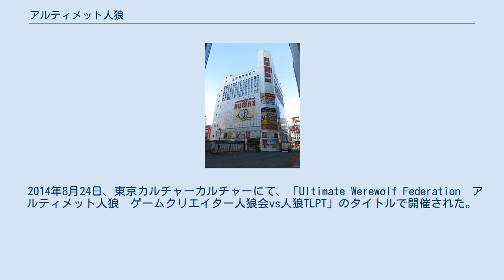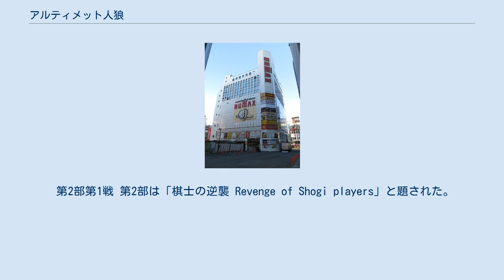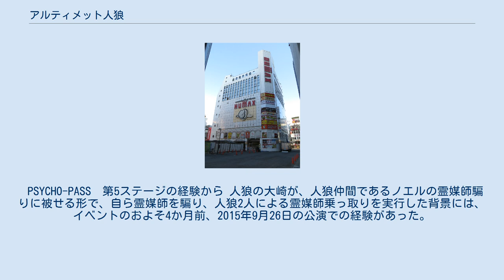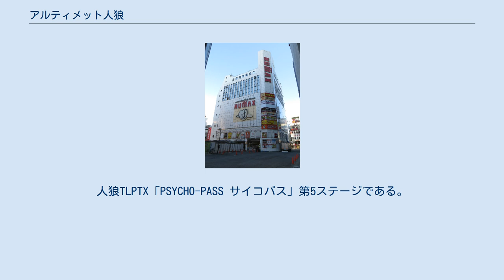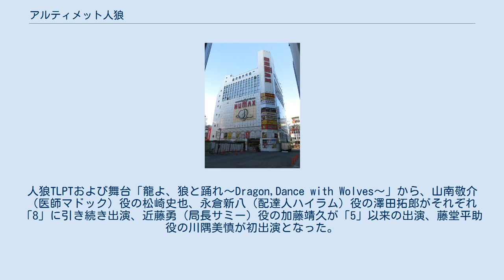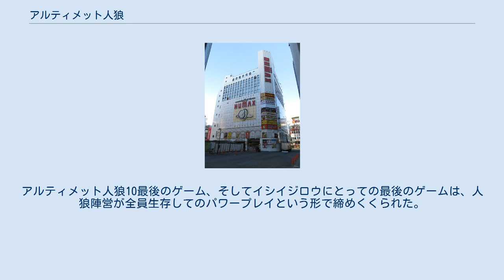アルティメット人狼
アルティメット人狼（アルティメットじんろう）は、各分野で活動する人物が集いパーティーゲーム「人狼」をプレイする、イベント及びインターネットテレビ番組のシリーズである。
ニコニコ生放送で配信される。
 イシイジロウと人狼ゲーム 人狼ゲームは2000年代前半に日本に伝わると、カードを利用したアナログゲームや、インターネット掲示板を用いたチャットゲームとして、一部の愛好者にプレイされていった。
2010年代に入ると、スマートフォン用アプリ（「人狼ゲーム〜牢獄の悪夢〜」「The Werewolf」「汝人狼也」など）や、インターネット番組、テレビ番組（「ジンロリアン〜人狼〜」、「人狼〜嘘つきは誰だ?〜」）の影響で、より一層普及していった。
人狼ブームの到来である。
 ゲームクリエイターのイシイジロウは2004年に人狼ゲームを知り、一時チュンソフト社の同僚と盛んにプレイしたが、社内でのブームが過ぎるとプレイの頻度は減った。
その後、アドリブ舞台劇である人狼 ザ・ライブプレイングシアター（略称『人狼TLPT』）の存在を聞き興味を持ったイシイは、2013年2月に公演の「#03:VILLAGE I 雪深い村」を観覧したことで、TLPTが掲げる「魅せる人狼」に感銘を受けた。
イシイは自らもその「魅せる人狼」を表現しようと、2013年3月14日に第1回ゲームクリエイター人狼会を主宰した。
ゲームクリエイター人狼会には、ゲームクリエイターのみならず、ドイツゲームスペース@Shibuyaの児玉健や、人狼TLPTプロデューサーの桜庭未那、人狼TLPTの一部のキャストも関わった。
 マドックとの対決を経て 2013年10月10日に、「異種格闘技人狼」が、ドイツゲームスペース@Shibuya主催で開催された。
プレイヤーとしてイシイジロウ、児玉健らが参加し、「新しい観覧参加型人狼イベント」と称した。
 そして、ゲームクリエイター人狼会初開催からおよそ1年後の2014年4月19日、ニコニコ生放送で、電王戦の関連企画であった「将棋棋士の人狼」シリーズ第5弾として「将棋棋士vsゲームクリエイター」が配信された。
この番組では、人狼TLPTより、松崎史也がTLPTでの役名を借りて「医師マドック」としてゲスト参戦し、イシイとマドックとの対戦が初めて放送されることとなった。
 最終戦、マドックはプレイヤーたちのみならず視聴者の多くを騙して勝利を収め、イシイを負かした。
イシイはさらなる勝負を求め、そしてマドックはこの挑戦に応じた。
これに、プレイヤーとして参加していた眞形隆之が検討を述べる形で、アルティメット人狼の構想が初めて公に表面化したのである。
 イベントの意義 2014年8月24日の初開催時は、「ゲームクリエイター人狼会vs人狼TLPT」と題されていたが、のちに、将棋棋士、評論家、雀士なども参加するようになり、ほかの業界との団体戦もしたいというイシイの思いが結実してきた。
イベントは、先述した2013年開催の「異種格闘技人狼」の系統であることから、「人狼ゲームの異種格闘技戦」と紹介されることがあった。
 その後、初開催からおよそ2年後となる2016年9月1日、ニコニコチャンネルで「アルティメット人狼チャンネル」が開設され、公式ページにて、「魅せる人狼ゲームの最高峰を目指す」と紹介されるようになった。
 イベントでは、人狼TLPTに出演している役者は、TLPTで用いる舞台衣装を纏ってゲームに参加している。
また、役者によっては、TLPT本公演と同じ役としての演技を披露している。
たとえば、「医師マドック」として白衣の姿で出演している松崎史也の場合、ゲーム中の口調は医師マドックとしてのそれである。
ゲーム間のインターバル、また、ゲーム中における夜のターン（「幽霊タイム」）におけるトークも合わさって、イベントは、TLPTやゲームクリエイターをはじめとした出演陣による、作品・公演・他イベント等の宣伝の場としても機能していると言える。
 2016年1月17日に開催された「アルティメット人狼5」では、ニコ生総視聴者数が20万人を超えている。
 イベントの内部構成 自己紹介の後、プレイヤーは観客と向かい合うように横に並んで座りゲームを行う。
ゲームマスターの役割はイベントスタッフが務めるが、人狼ゲームのルールの特性上、プレイヤー以外のイベントスタッフは昼のターンの議...